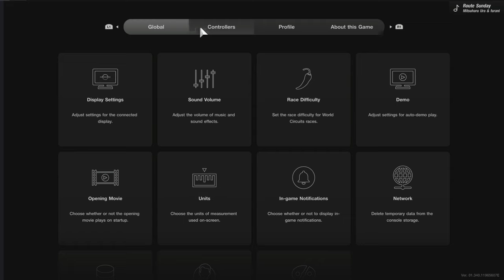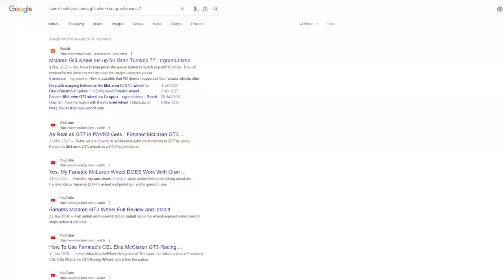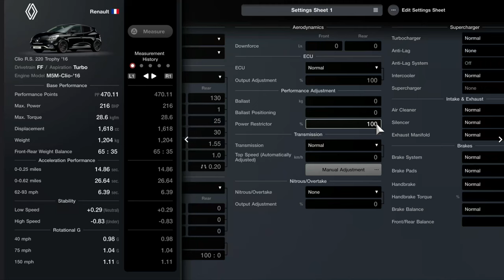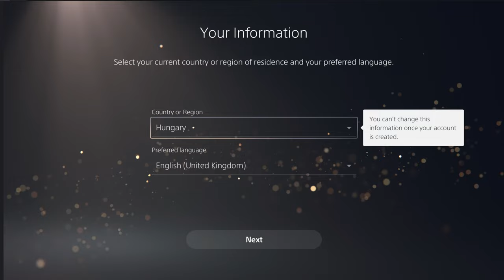The GT7 DISASTER as a NEW PLAYER in 2023 (if you want to play online)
Correction (thanks to @hoonehhr )
If you register the PSN account that has PLUS as the main account on the PS, then you can access online services on the other accounts as well, no need to get PLUS for each. This way, the main account can have PLUS and your country specific account does not need it.

When a poor unsuspecting player buys GT7 and wants to have some fun playing online...